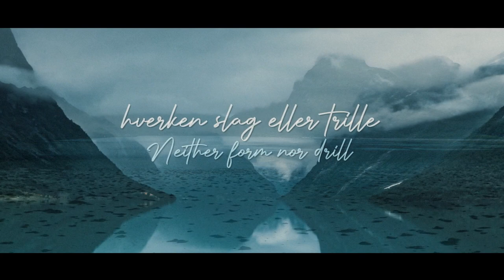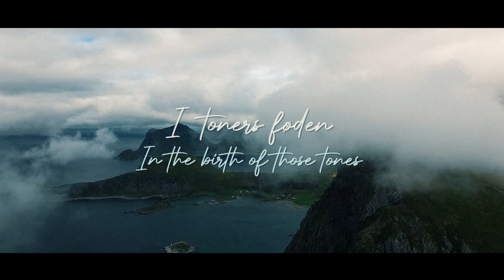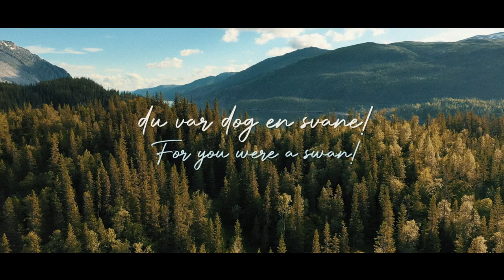Lise Davidsen - Grieg: 6 Songs, Op. 25: 2. En Svane (with Leif Ove Andsnes)